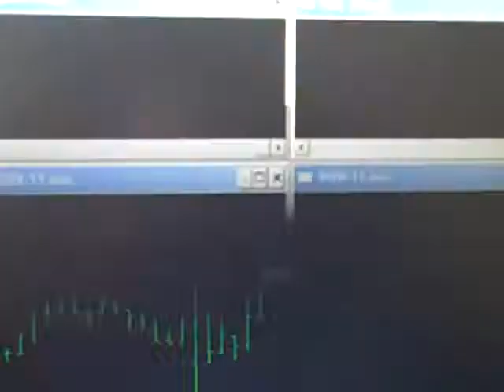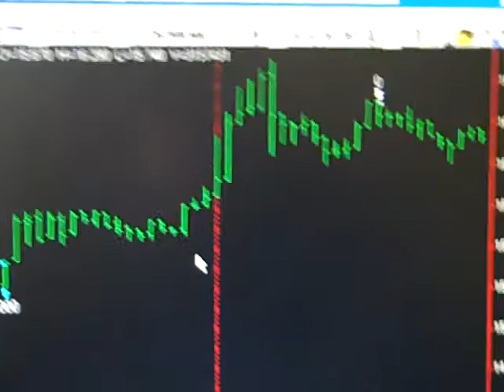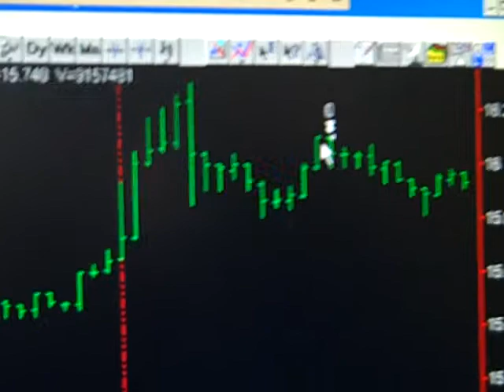Today Stock Market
Friday October 25, 2013 Hi my name is Bob Buran and I do "Today Stock Market" and stock market news every day the stock market is live.  During "Today Stock Market" I discuss all stock market trades I take based on the trading system software that is the culmination of 20 years of my trading experience and trading system development. I am in fact a trading system pro.  This daily stock market update is a way for you to keep on top of stock market prices, understand stock market basics and learn to make money in the unpredictable stock market of 2013.